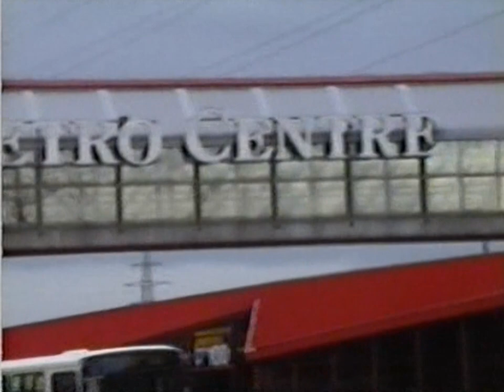Bonus footage 16 Metrocentre 1997